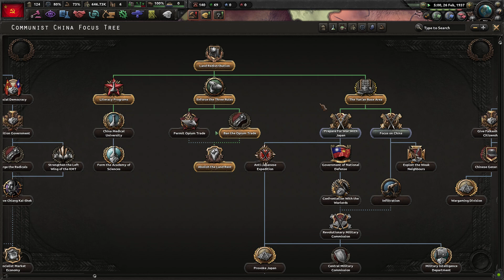reviving Chinese peopeles Republik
CHINESE POWER